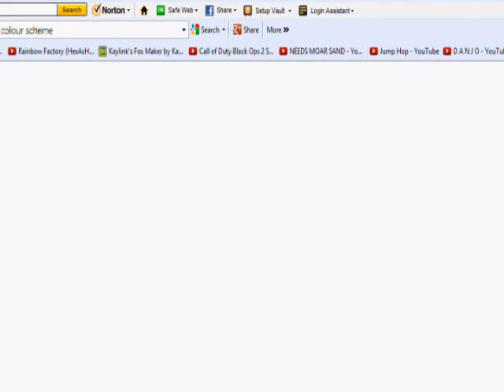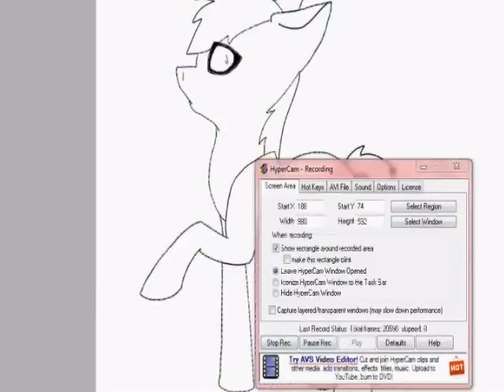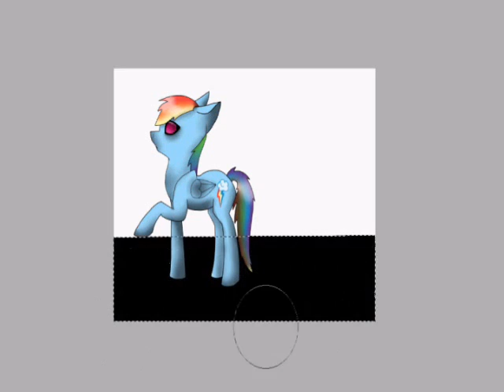*OLD* Rainbow Factory Speedpaint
Edit #2: How. 12k views HOW. I can't thank you enough :') BUT THIS IS REALLY OLD
this art is ew
I just.
//guys watch my newest vids they're a thousand times better I swear
Edit: Wowow 7k views?? Haha I never expected so much especially since I just started youtube. But this art and video is REALLy old omf, I have to agree I have improved a lot.
I'll most likely redo this speedpaint.
On a side note, I'm not dead people. Sorry I haven't been really 'active' during these past 6 somethin' months.
I'm way more active on Instagram (Toxxicfur) and Deviantart (Toxxicfur).
I legit, played this song a million times. ITS JUST SO AWESOME! Anyways, I read the fanfic which I thought was absolutely awesome, and decided to create a speedpaint/drawing. I was fooling around with some techniques, but I find the one which I always use was good enough. Rainbowdash's tail was pretty difficult to make all the colours too, so I blended them in for a cool effect. And plus this speedpaint was a test to see how good hypercam was, hence I've always been using Camstudio. But I do greatly like Hypercam now. Less problems. Thats pretty much all I have to say.
And I am doing requests, but if you want one just talk to me through deviantart please. :)
Credits:
Programs used:
Paint Tool Sai
Hypercam
WMM
WLMM